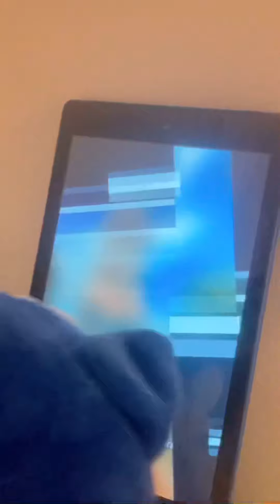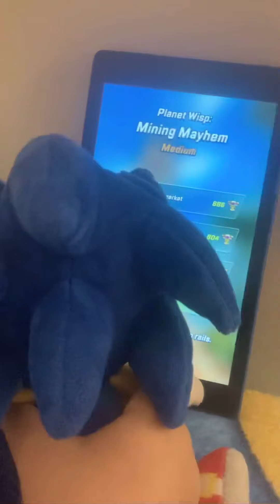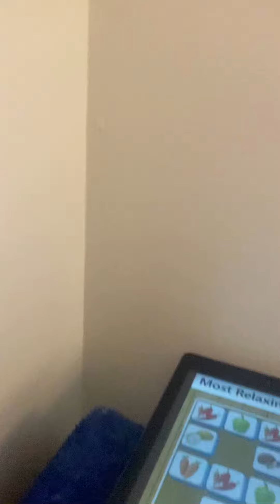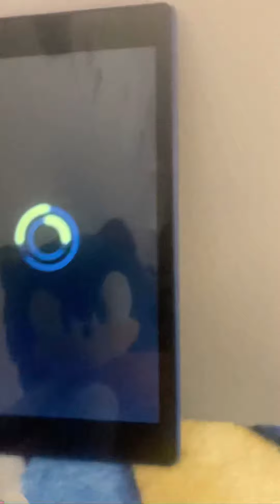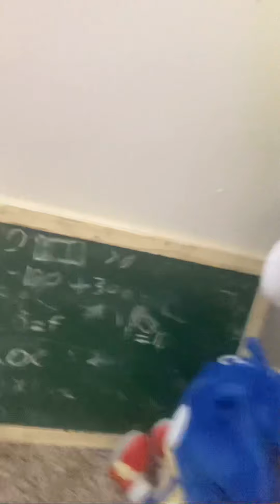Sonic and tails Plushy’s on an Adventure￼!￼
Sorry
For the tails plushy looking so weird😅￼